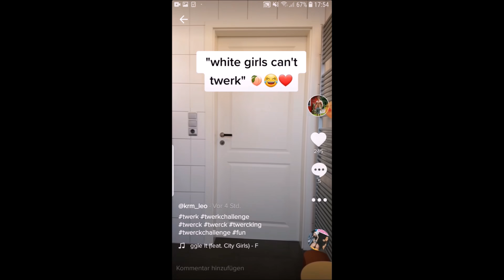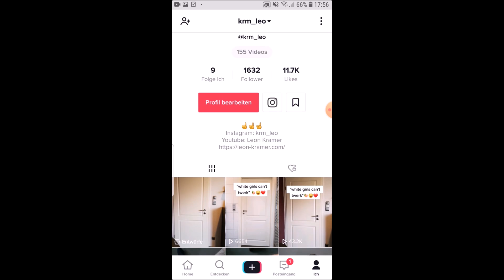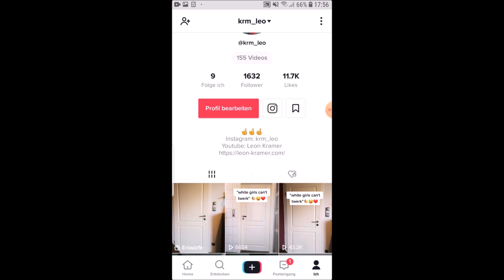Wie man 50K Aufrufe auf TikTok in 5h bekommt! Als Anfänger